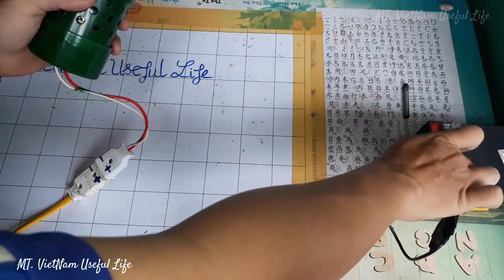Chế Máy chà nhám rung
-- Tiếp tục với ống PVC video này mình sẽ tự chế máy chà nhám cầm tay.
  -- Chúng ta cần chuẩn bị; motor 775, trục giữ lưỡi cắt, ống PVC 60mm, công tắc, chuôi ghim...
  -- Máy này mình chế chơi vui là chính xài ít được, xài lâu nóng motor nha các bạn.